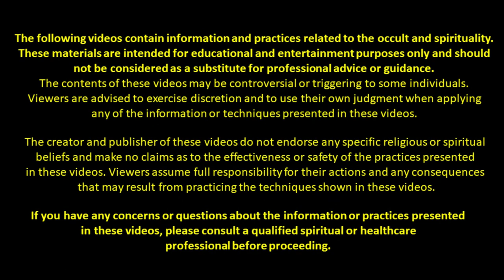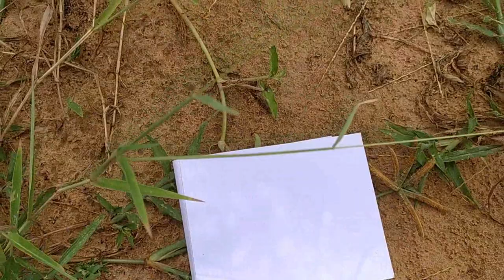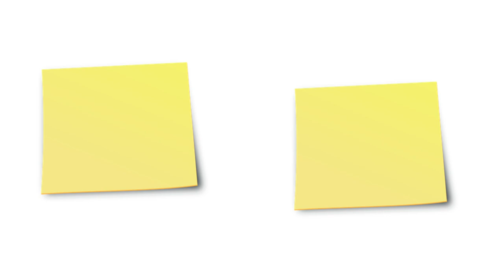प्रेमी की नीद उडा देगा ये मंत्र : Maha Mohan Mohini Yantra